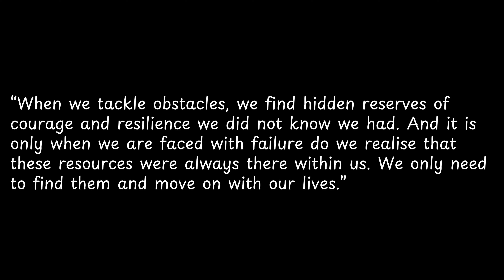When we tackle obstacles, we